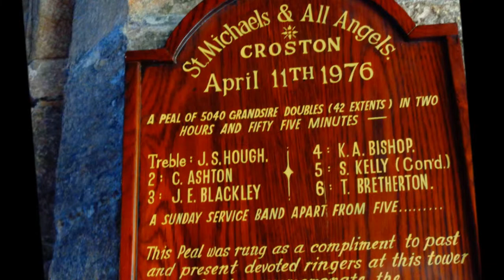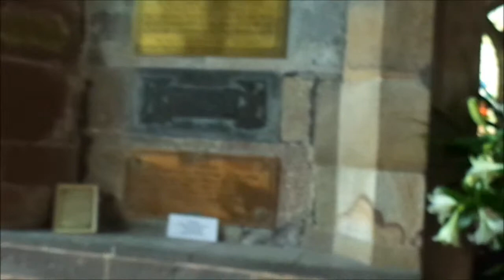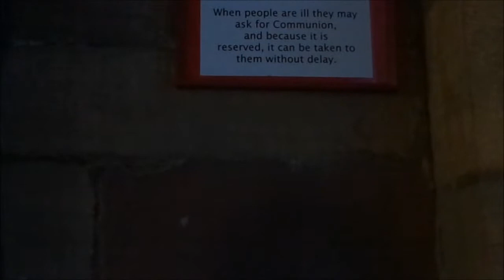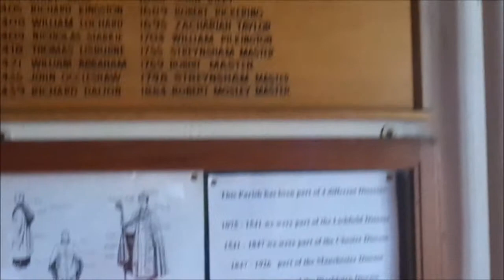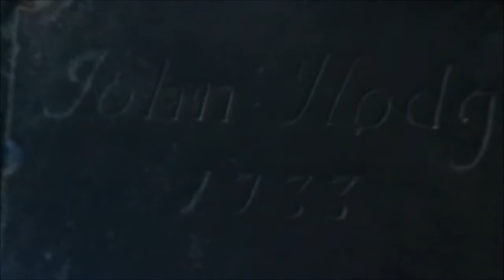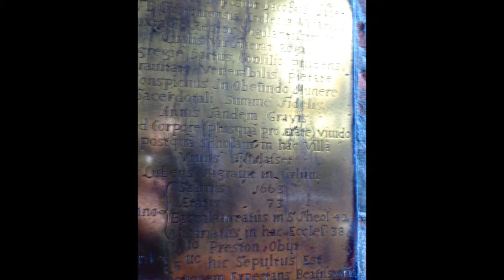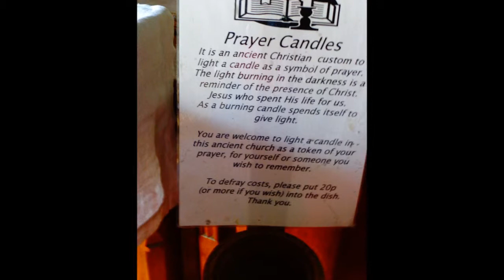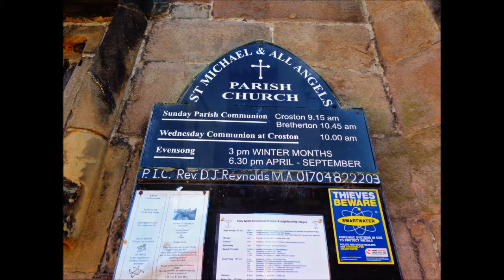Croston, St Michael & All Saints and Zara's Paternal Ancestors, PART V, April 2014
Just before I left and by pure chance I made a beautiful discovery hitting me in the face from the black stone floor John Hodges 1733---on the old days a S was placed on the end of Hodge---such variations are the norm ---in this church many of Zara's family were christened, married and buried---this church has a history of 1000 years with obvious additions over the centuries and repairs the land around is extremely boggy and prone to flooding---in 2012 the village suffered severe flooding. During this visit much restoration work was taking place including a new font and other major repair works---a very active church in a very old village which still exhibits many medieval buildings and has a very rich history--like much of Lancaster it was no doubt involved in the War of the Roses and also lost people in both World Wars. I have much info on my data base and do this for my daughter Zara , Faye, Keir and Alan